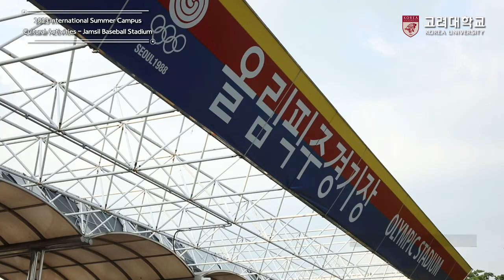[고려대학교 Korea University] 2023 국제하계대학(KU ISC) 문화체험 - 스포츠 경기 관람